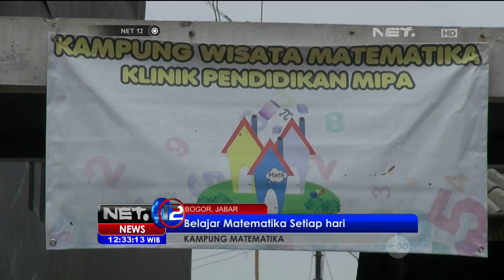Cara Unik Belajar Matematika di Kampung Matematika, Bogor - NET12